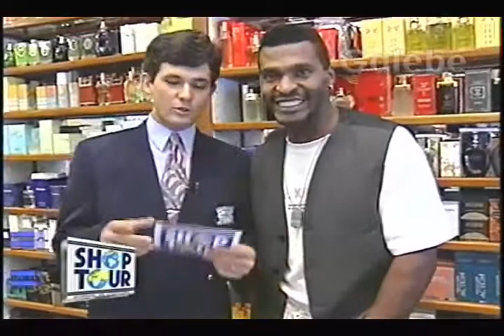K&V GUILHERME GALEBE 04 02 1995